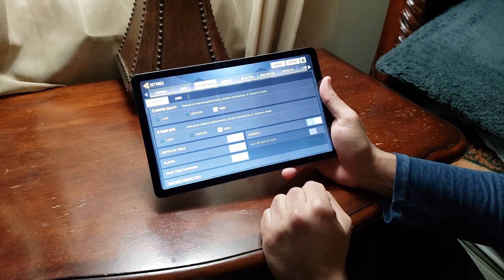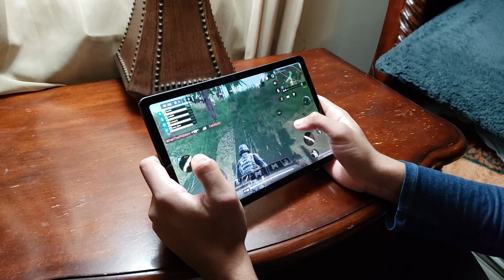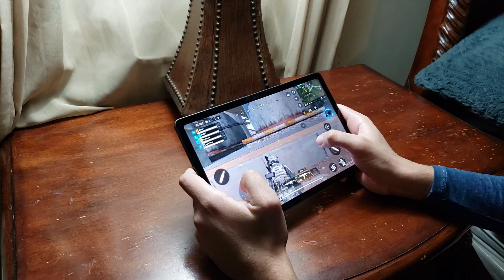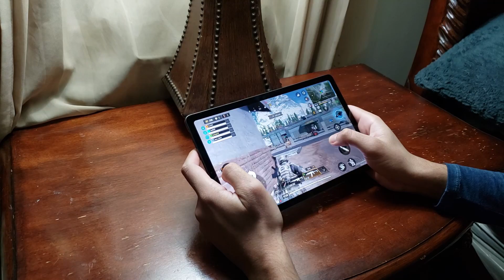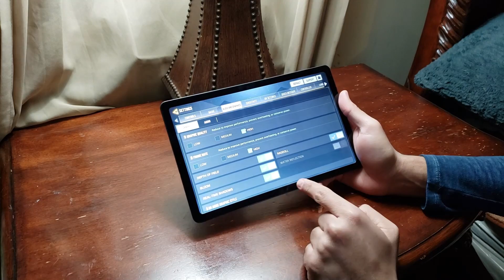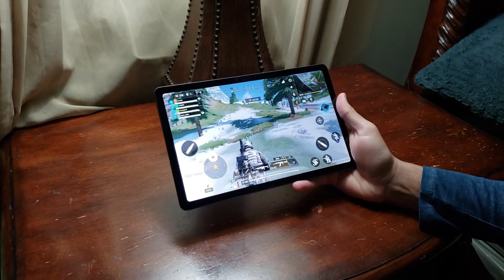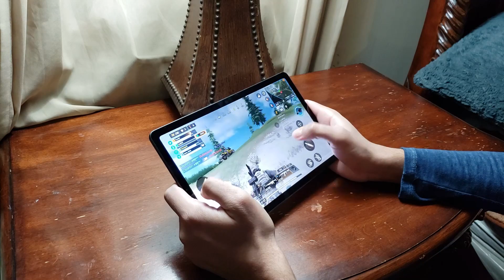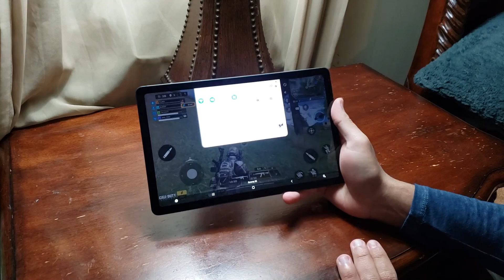Defraudado!!! (GALAXY TAB S6 LITE VS COD MOBILE - BATTLE ROYALE MODE)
GALAXY TAB S6 LITE VS CALL OF DUTY MOBILE (BATTLE ROYALE).